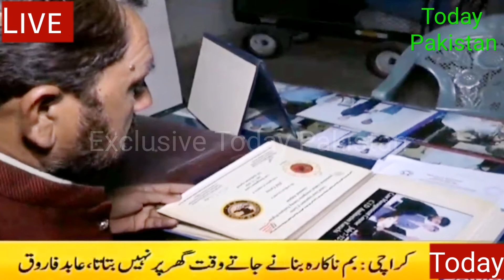Karachi Bomb Defuses Expert | Today Pakistan